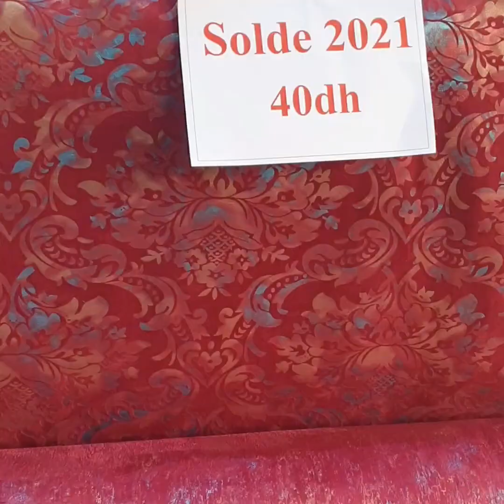جولة ممتعة في فم الحصن للاثواب 💥بالحي المحمدي بأرخص ثمن بالدار البيضاء 👍🎊.